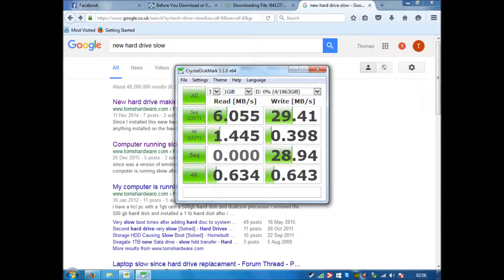Foel Audio Test